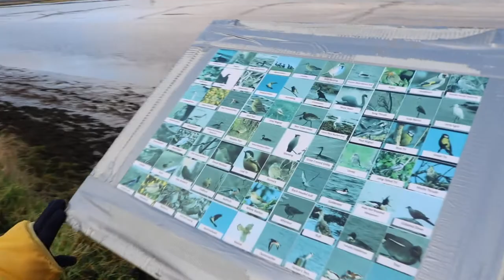Fairways Hotel Dundalk